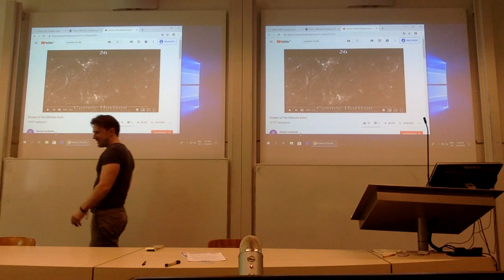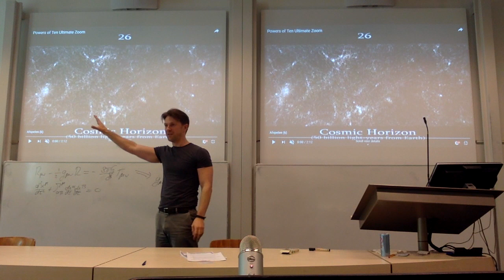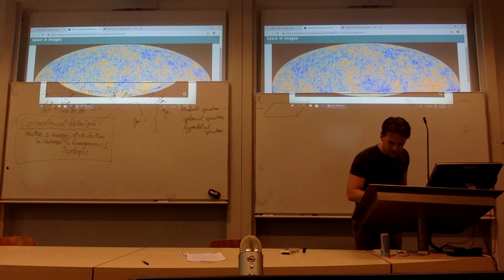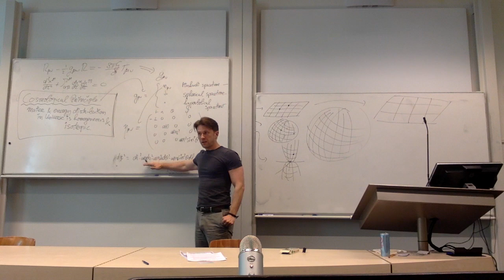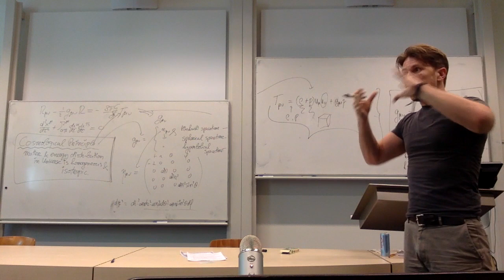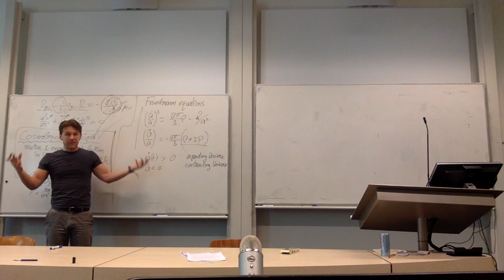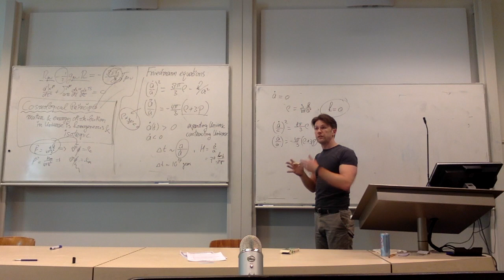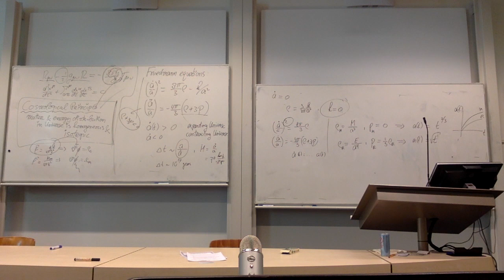General Relativity '18-'19, Week 5 lecture, 14th of May 2019